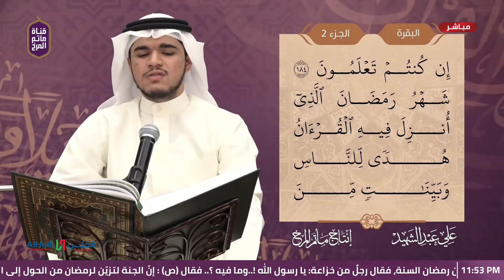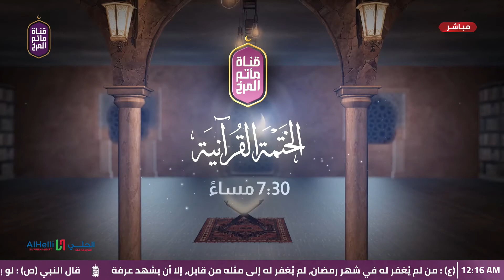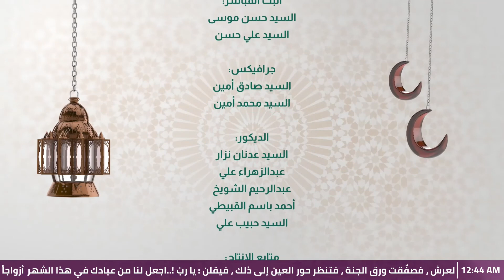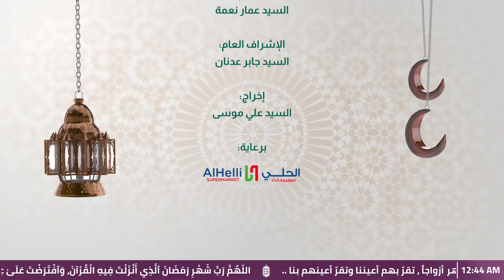برنامج اللمة الرمضانية 2 | الرادود جعفر الدرازي | 1442هـ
تقديم : سيد جابر عدنان - سيد علي حسين
إنتاج قناة مأتم المرخ
شهر رمضان المبارك 1442 هـ